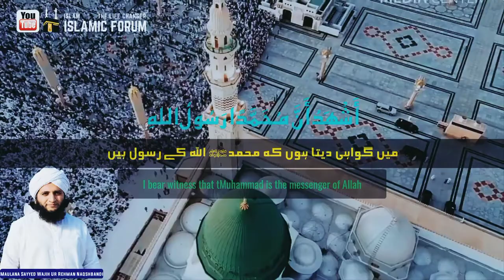الأذان هو صوت سحري لدرجة أن الطيور تبقى في الهواء | مولانا سيدوجيہ الرحمن نقشبندي باكستاني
في هذا الفيديو سوف تسمع الأذان بصوت جميل جدا وساحر. هذا صوت مولانا سيد وجيه الرحمن نقشبندي باكستاني. في هذا الفيديو سوف تجد الأذان مع ترجمات الأردية والإنجليزية والعربية.
In this video, you will hear and watch the call to prayer in a very beautiful and enchanting voice. This is the voice of Maulana Syed Wajih-ur-Rehman Naqshbandi Pakistani. In this video, you will find Azan with Urdu, English, and Arabic translations.
اس ویڈیومیں آپ بہت ہی خوبصورت اور سحر انگیزآواز میں اذان سنیں گے۔ یہ آواز مولانا سید وجیہ الرحمان نقشبندی پاکستانی کی ہے۔ اس ویڈیو میں آپ اذان کو اردو، انگریزی اور عربی تراجم کے ساتھ پائیں گے۔